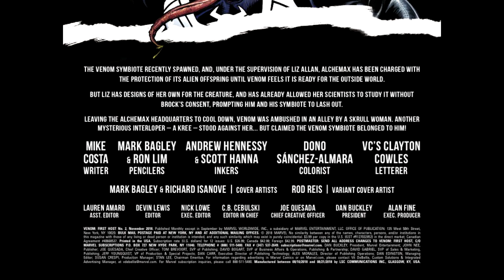Venom First Host #2 | COMIC BOOK UNIVERSITY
comic_book_university